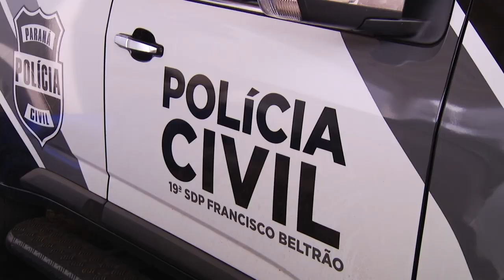Homem mata ex-companheira em Marmeleiro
Segurança: Após o crime o homem foi para um bar, chamou a polícia e confessou o crime.